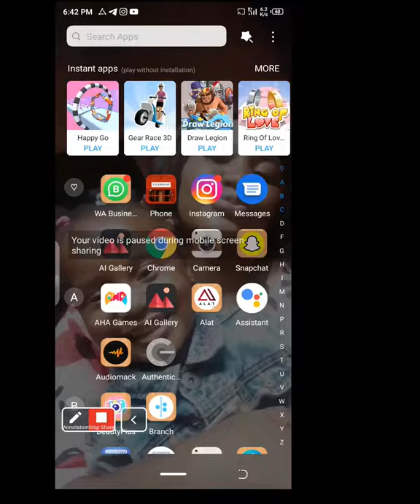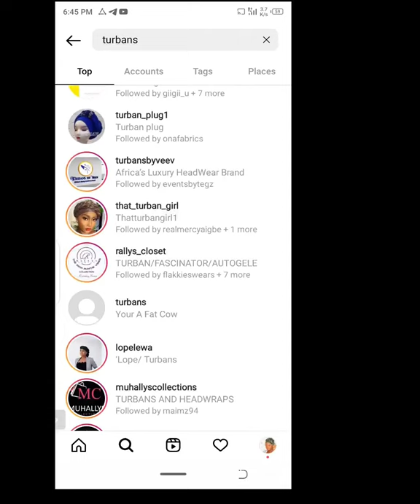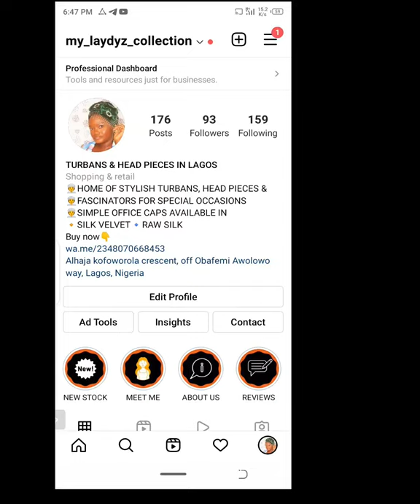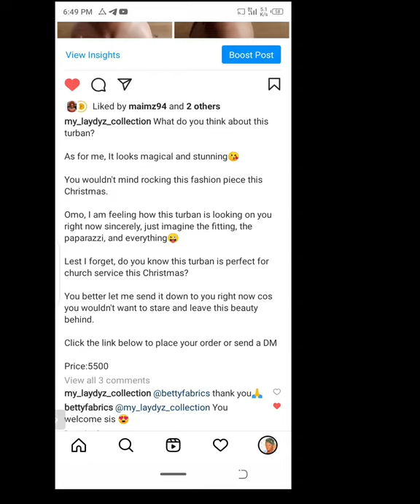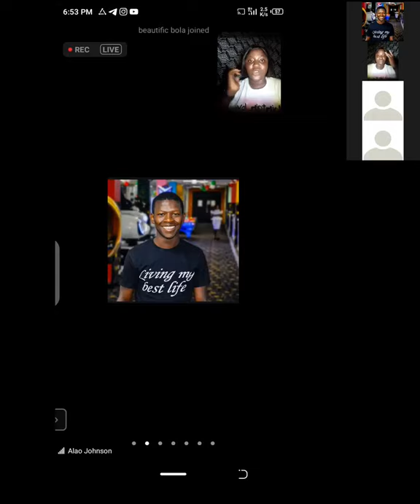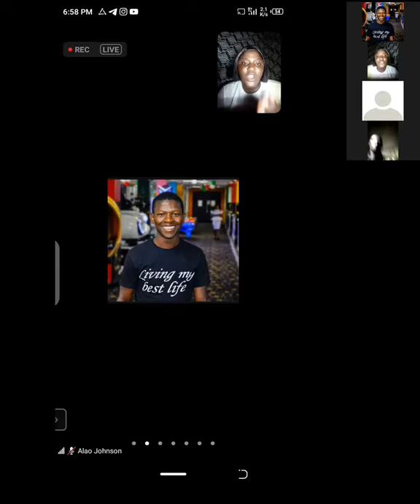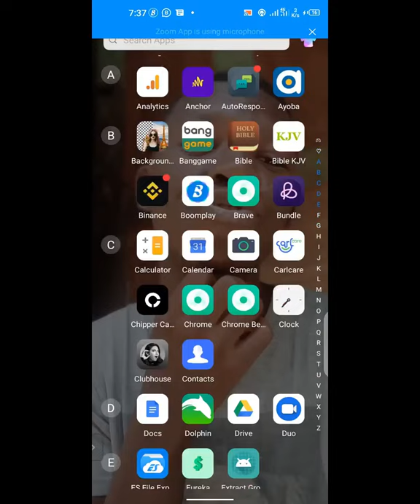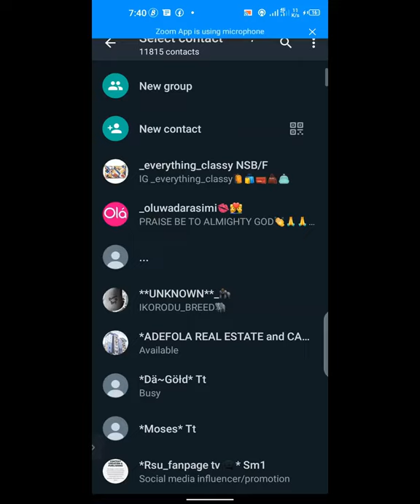How to X10 Your Sales Leveraging On WhatsApp and Instagram [Online Vendor's Hangout]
Here's is our strategies we are using to make a whole lot of Sales On Instagram and WhatsApp

This Video mainly focus on How to position yourself to attract sales on the gram and also on WhatsApp.

The Audience Building Strategy i shared in this video is the strategy i used to build my WhatsApp status viewers to more than 900 daily status views.

This strategy wouldn't only help you boost your status views!

It would help you build the audience that will buy whatever you're selling.